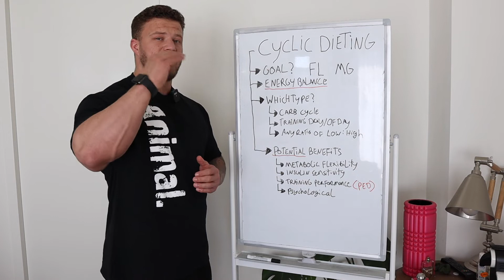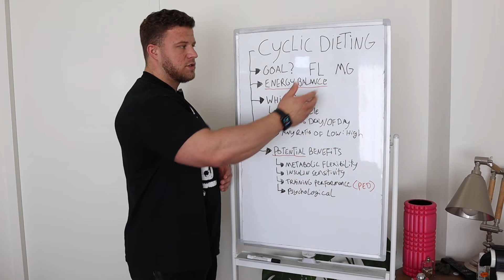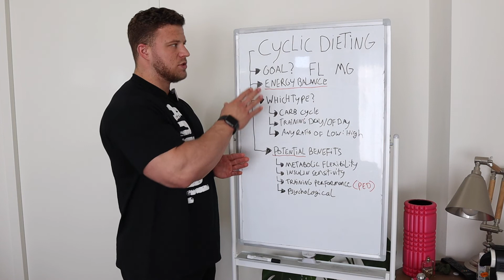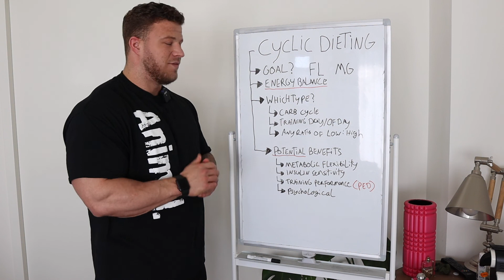SHOULD YOU DO CYCLICAL DIETING? CARB CYCLE / HIGH DAYS/LOW DAYS - WHAT ARE THE BENEFITS?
Cyclical Dieting: Why, When and how?When it comes to gaining muscle or losing fat, there is a very simple rule:To gain muscle you need to be in a caloric surplusTo lose fat you need to be in a caloric deficitBut there are different ways to make this work, Cyclical dieting is one of them.When it comes to cyclical dieting, what are the potential benefits and is it better than normal dieting?What about muscle growth, does it have potential benefits there?